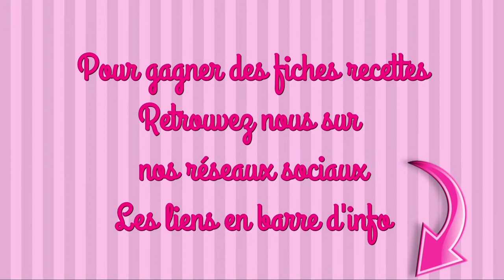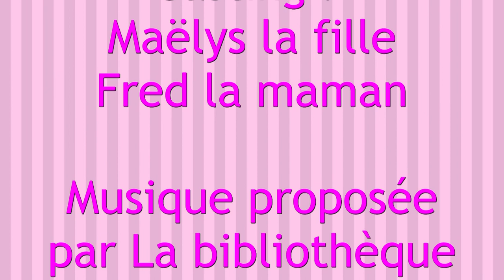CARROT CAKE recette facile goûter aux légumes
INGRÉDIENTS
LE CAKE
300g de carottes
180g de farine
1 sachet de levure chimique
1 pincée de sel
1 pincée de muscade
1 càc de cannelle
3 œufs
150g de sucre en poudre
100ml d’huile

LA GARNITURE
250g de mascarpone
125ml de crème liquide entière
3 càs de sucre glace

#1 Notre fouet permet l’intégration de l’huile en filet en mettant tout dans l’orifice. Tu peux le faire sans ce fouet là en versant ton huile doucement

maelysfred

MUSIQUE
Proposée par la bibliothèque Youtube
Body and attitude de DJ Freedem